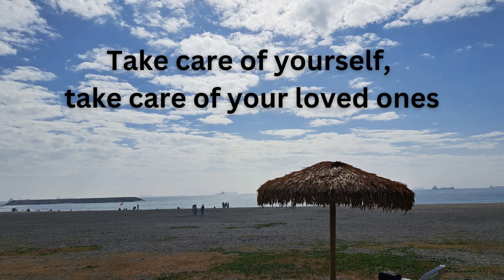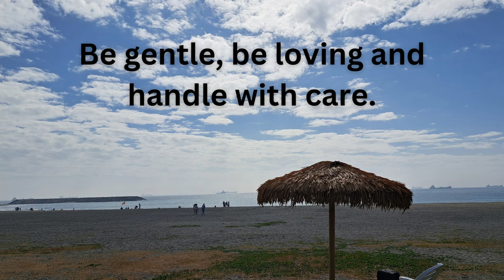CARING - Virtue Song (with lyrics) by: Jennifer Russell